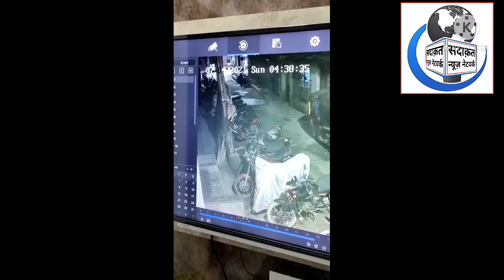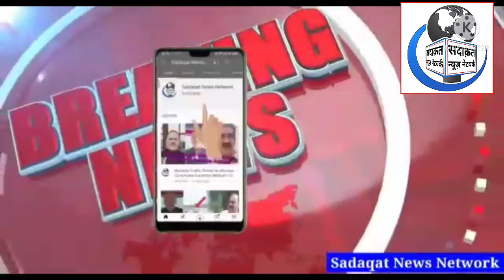3 BIKE CHOR CCTV CAMERA MEI HUYE QAID..